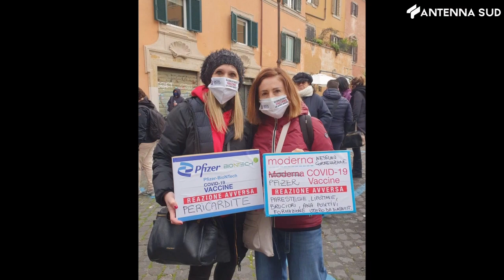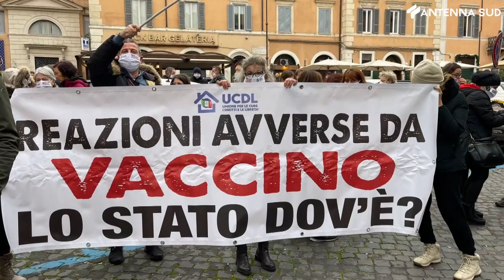7 dicembre 2021, UCDL 'garanzie per chi ha subito reazioni avverse'